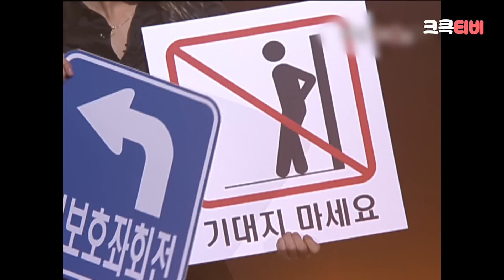[크큭티비] 크큭정주행 : 개그콘서트 FULL VOD | ep.378 KBS 070204 방송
▶출연자정보: 이수근, 강일구, 정경미, 김경아, 김준호, 김기열, 김대범, 김대희, 김병만, 김시덕, 김지민, 노우진, 류담, 박나래, 박성호, 박휘순, 변기수, 신고은, 윤성호, 이상구, 이상민, 이상호, 이종훈, 장동혁, 정명훈, 한민관, 홍인규, 황현희, 신봉선, 유세윤, 장동민, 유상무, 박준형, 오지헌, 강유미, 정종철, 홍경준, 김진, 샘 해밍턴, 조수원, 안영미, 곽한구, 윤형빈(윤성호)